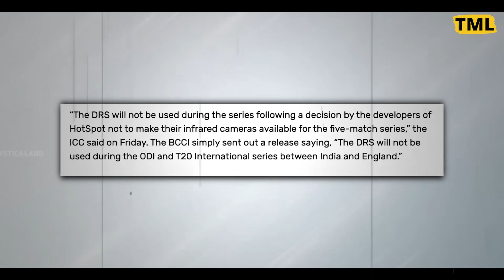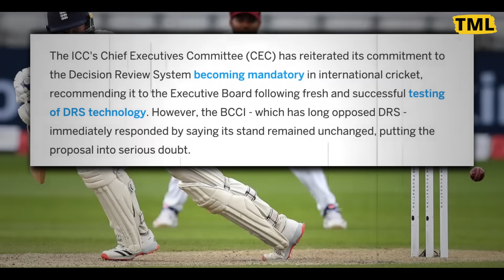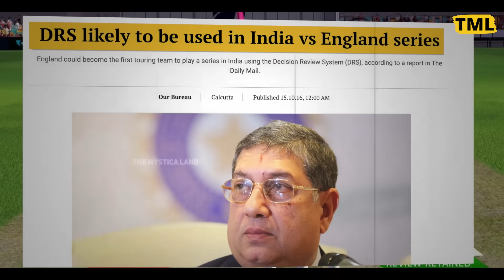Cricket में DRS को लेकर इतनी Controversy क्यों है? | How Decision Review System Works?